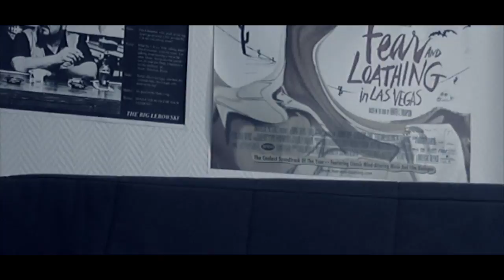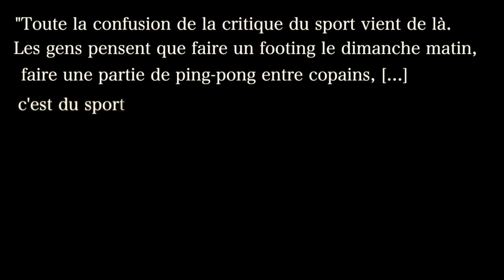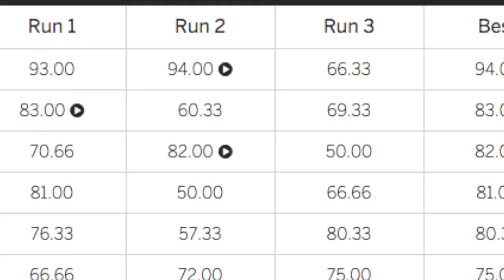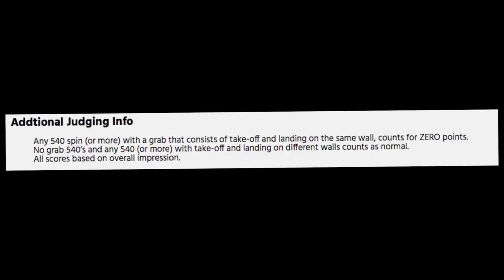CLCDS n°9 : le skate est-il un sport ?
réflexions sur le pur freestyle et les street games olympiques